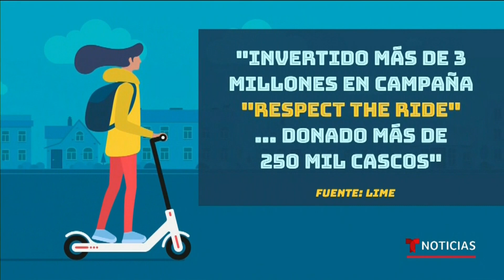Aumentan de forma alarmante las lesiones vinculadas con el uso de patinetas eléctricas | Telemundo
Video oficial de Noticias Telemundo. Los accidentes vinculados al uso de 'scooters' o patinetas eléctricas aumentó de forma alarmante según un estudio de la Universidad de California. Los expertos piden una mayor precaución a quienes usan estos dispositivos.